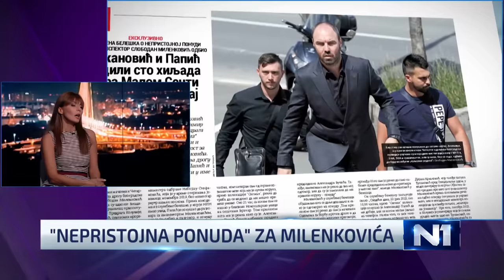Newsnight (7.9.2023)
Nedeljnik NIN objavio je službenu bekešku o takozvanoj nepristojnoj ponudi koju je smenjeni inspektor Slobodan Milenković, koji je otkrio "Jovanjicu", odbio. Prema pisanju NIN-a, Vladimir Đukanović, advokat prvooptuženog Predraga Koluvije, i Aleksandar Papić, suvlasnik ugašenog tabloida "Objektiv" nudili su Milenkoviću 100.000 evra da zataška slučaj "Jovanjica". Đukanović je te navode negirao.

Juče je, u danu kada je inspektor Milan Isakov svedočio o umešanosti države u slučaj „Jovanjica“, objavljeno da je optužen za zloupotrebu službenog položaja, da je maltretirao dvojicu mladića i od njih uzeo 28.000 dinara.

Ranije je advokat inspektora Milenkovića i Mitića saopštio da su njihovi životi ugroženi, jer je detaljno pripremljen plan za njihovu likvidaciju.

U kom pravcu se razvija slučaj „Jovanjica“, pred javnošću, sudom i medijma? Gosti emisije bili su reporterka N1 Ana Novaković i advokat Ivan Ninić.

Predstavnici Vlade Srbije, reprezentativnih sindikata i poslodavaca nisu postigli dogovor o minimalnoj zaradi za 2024. godinu, koja bi bila izjednačena sa vrednošću minimalne potrošačke korpe. Očekuje se da minimalac ubuduće iznosi 47.154 dinara. O tome, sa profesorom ekonomije Miodragom Zecom.

A uoči ovogodišnje Parade ponosa, u čijem fokusu je pitanje rodnog indentita, odnosno zakon u toj oblasti, gost je bio i LGBT aktivista Matija Stefanović iz organizacije „Da se zna“.